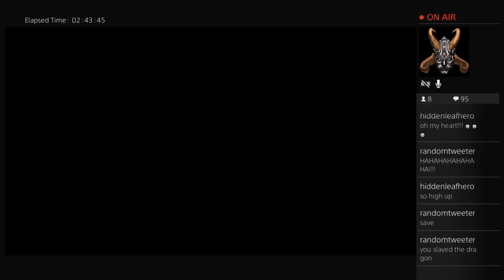Merron Mist in SKYRIM!!! My World to Conquer! (Part 11)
Here is video from my Twitch Stream where viewers get to decide what happens!